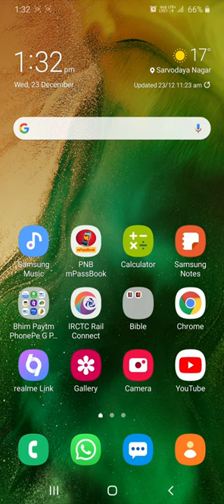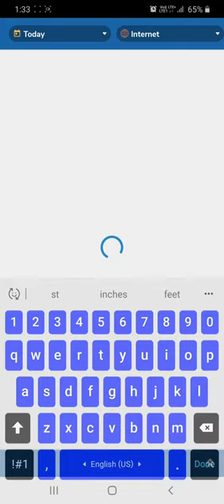train ke location kaise pata kare | where is my train live location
दोस्तों आप अपने ट्रेन का लोकेशन चेक करना चाहते हैं आप पता करना चाहते हैं कि मेरा ट्रेन कहां पर है और कितने बजे प्लेटफार्म पर आएगा तो आप इस वीडियो को देखकर अच्छे से समझ जाएंगे मुझे उम्मीद है यह वीडियो आपको अच्छे लगे होंगे